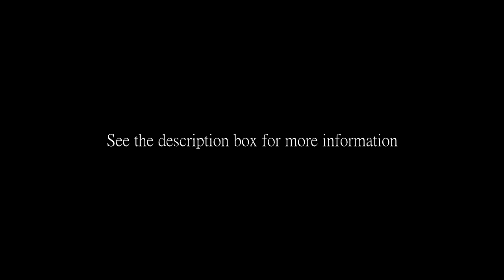Dark Souls 2 - Community Submitted Armor Combinations #8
Series finished. Not taking in submissions.